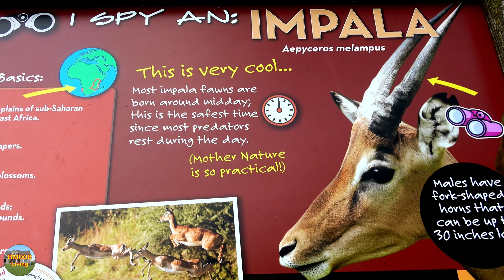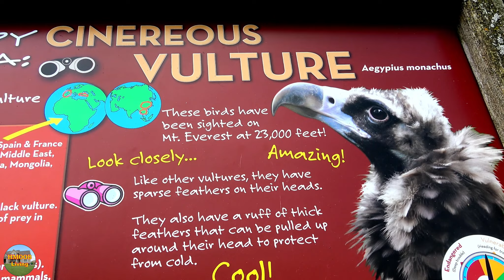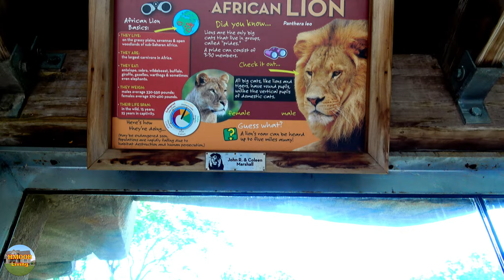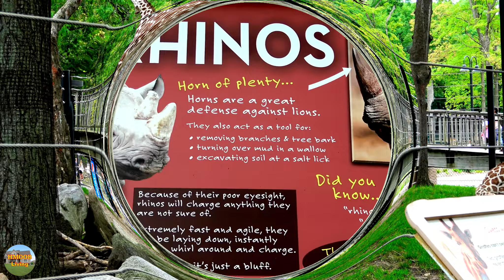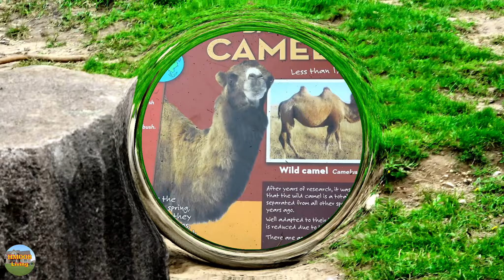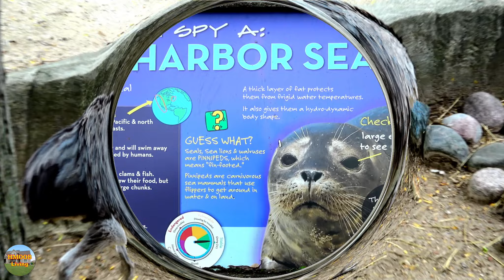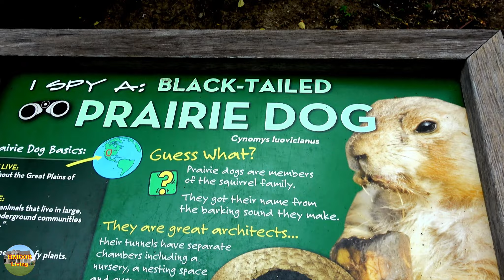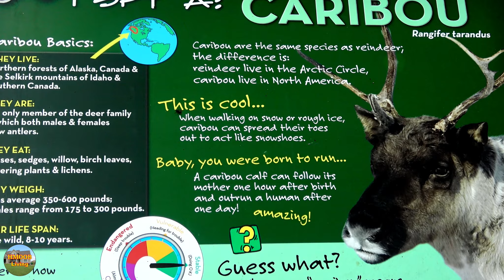Visit Milwaukee County Zoo, Milwaukee, WI (9-15-19) Part 1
I went to Milwaukee County Zoo with family and friends.  There was so much to see.  ENJOY THE VIDEO.  For more information about my videos, please visit: